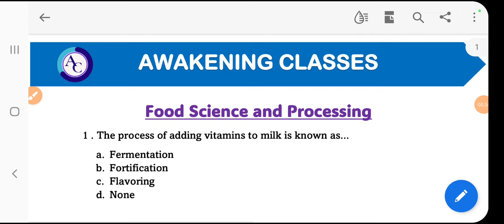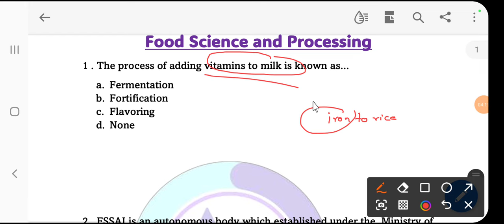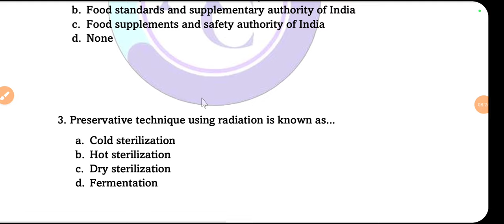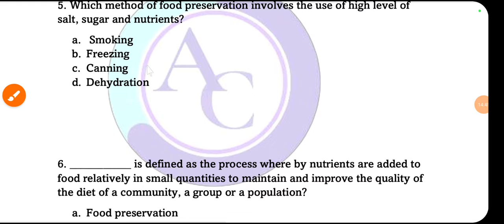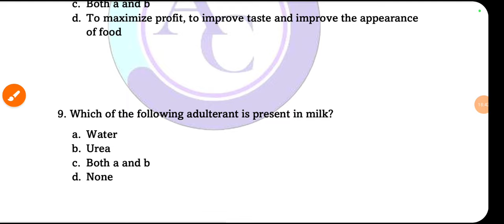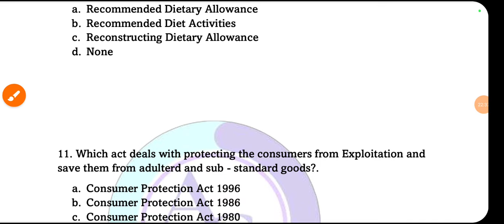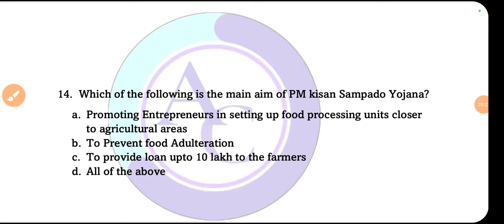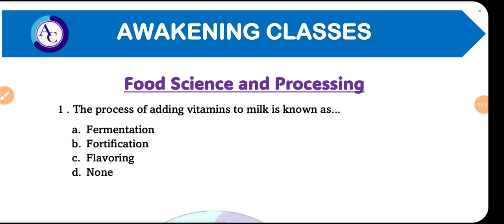FOOD SCIENCE AND PROCESSING|MCQS CUM REVISION|JKSSB SUPERVISOR